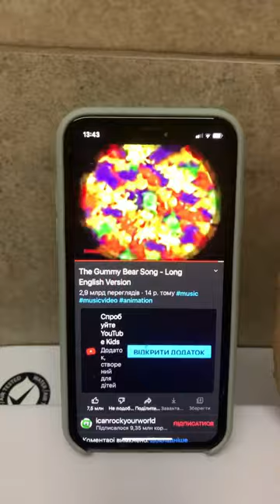20 сентября 2022 г.